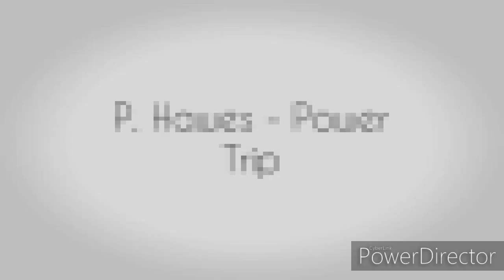P. Hawes - Power Trip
Enjoy wonderful beings! 😎
Genieße wundervolle Wesen! 😎